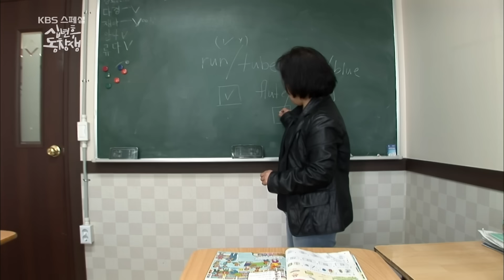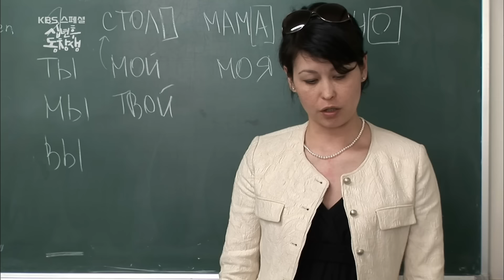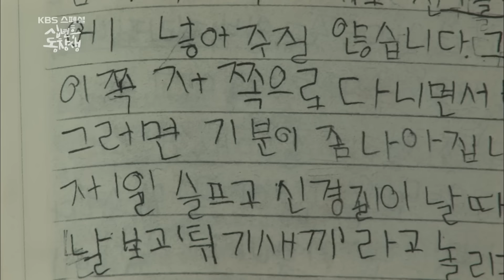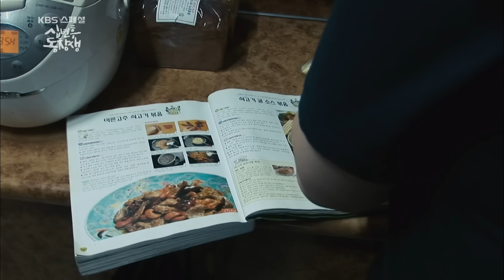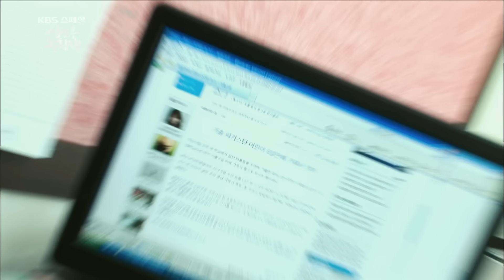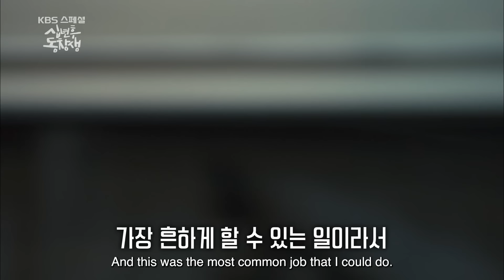For 10 years, how have immigrant children grown up in Korea?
There's a Multicultural Alternative School in Busan, South Korea. The school serves children of immigrant families. In 2009, KBS aired a documentary about the children attending this school. Ten years later, in 2019, where are they now and what are they doing? We look back at 10 years of the lives of immigrant children in Korea.

Air date: Aug 29th, 2019.